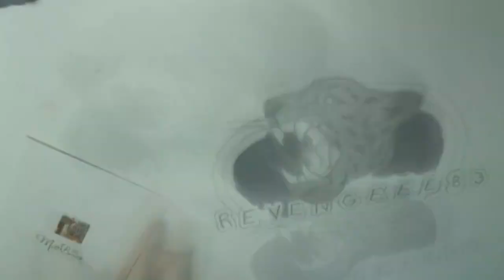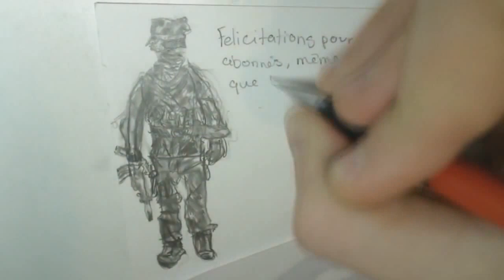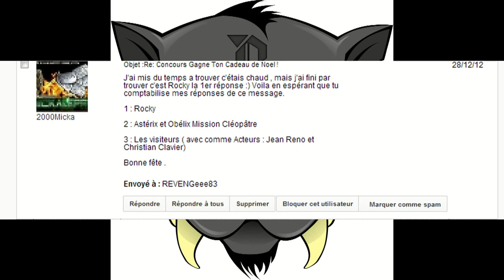Multi - Cod : Un Petit Montage Assez Simple Mais Sympathique !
▼▼▼ Salut a tous j'espère que vous allez tous très bien je vous fait enfin la vidéo spéciale 2000 abonnés j'espère quelle vous plairas elle a demandé pas mal de travail.
N'oubliez pas le petit pouce vert qui récompense le travail et le petit commentaire toujours très important pour moi !
Allez visitez les chaînes ci dessous sa vaut le coup !